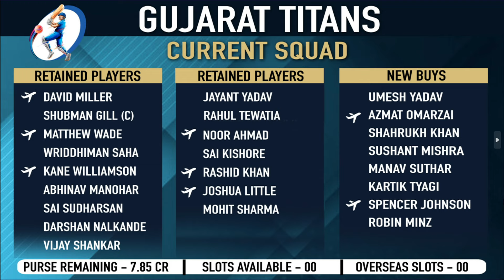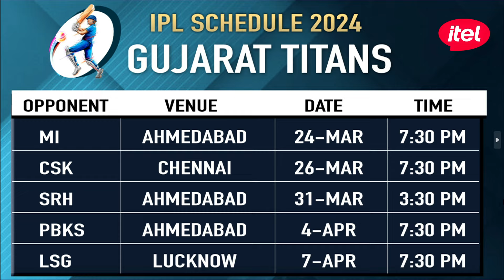IPL 2024: Gujarat Titans की बढ़ी Tension, Shami के बाद अब ये खिलाड़ी हो गया बाहर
THIS AUSTRALIAN PLAYER WILL MISS THE STARTING MATCHES OF THE IPL 2024 FOR GUJARAT TITANS.

Sports Tak
Aaj Tak
Sports Tak
BCCI
IPL 2024
IPL
Gujarat titans
md shami
shubman gill
hardik pandya
ipl 2024 match free
ipl 204 live
vikrant gupta match report
vikrant gupta sports tak live
shubman gill captain
shubman gill century
ipl 2024 latest update
ipl live streaming
hardik pandya mumbai indians
gt vs mi
GUJARAT VS MUMBAI